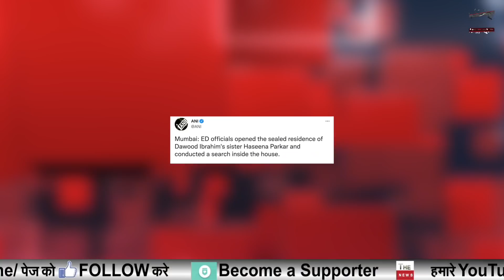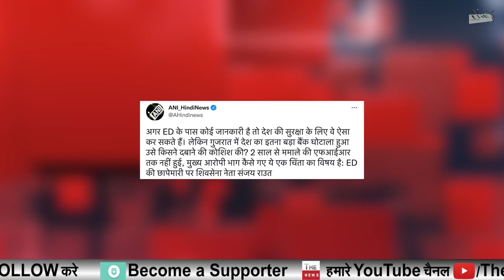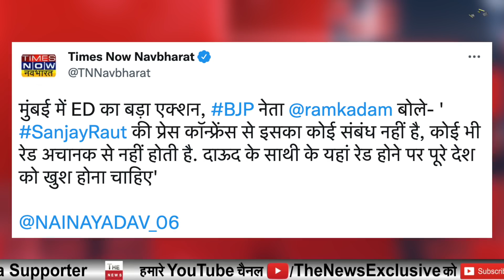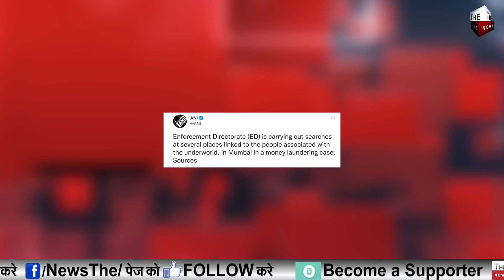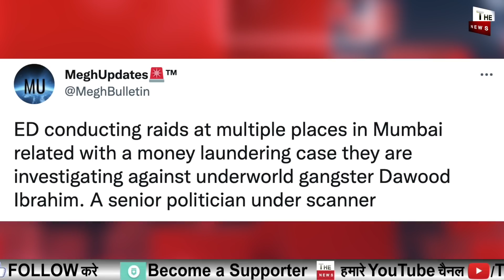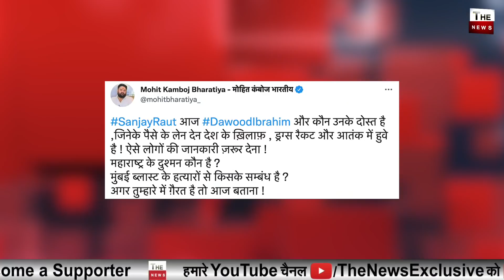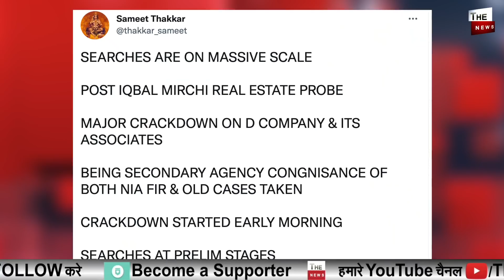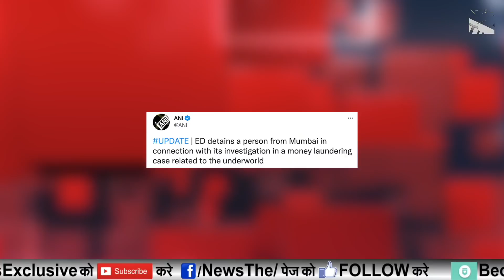दाऊद के ठिकानों पर ताबातोड़ छापे Sanjay Raut के पेट में हुआ भयंकर दर्द Mumbai ED raids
ED officials visit the residence of Dawood Ibrahim's sister Haseena Parkar in Mumbai